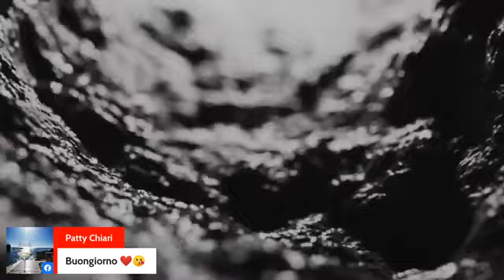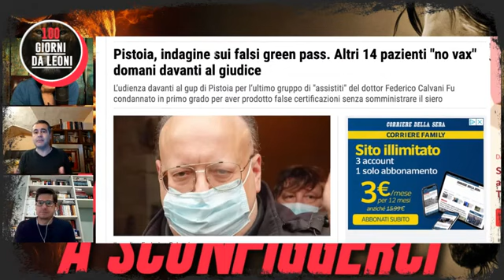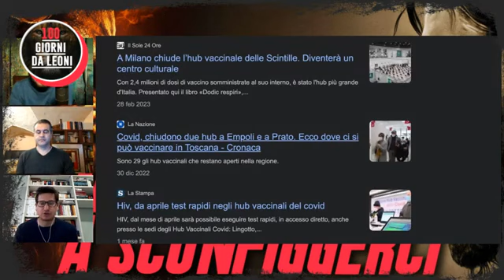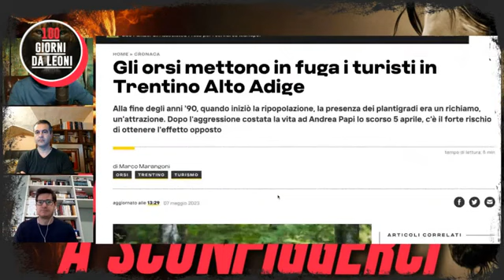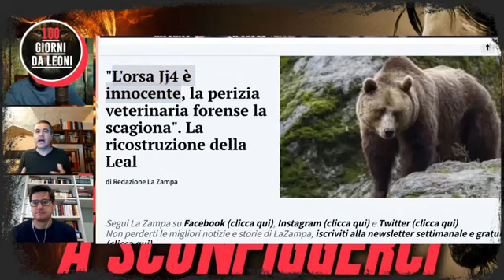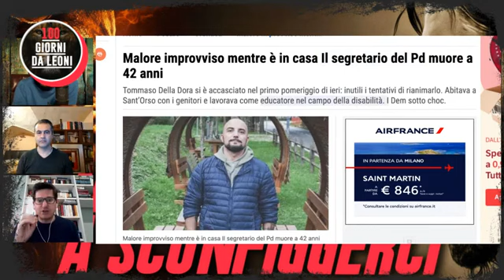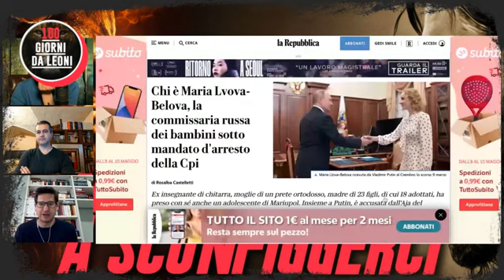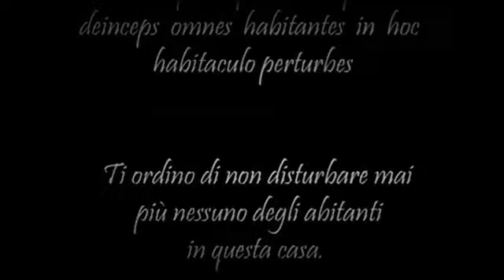NON RIUSCIRANNO A SCONFIGGERCI-Cosimo Massaro su 💯 GIORNI DA LEONI insieme a Rocchesso e Borgognone